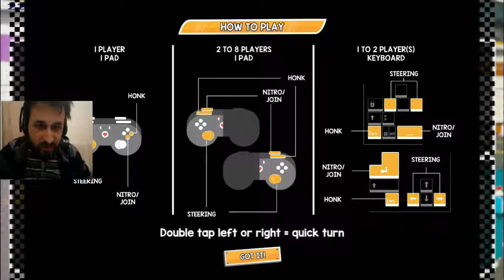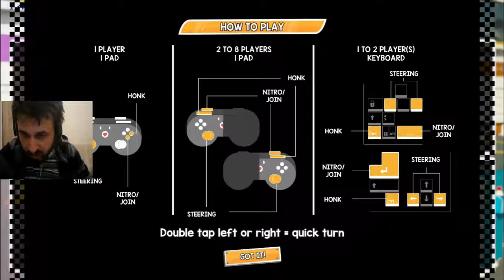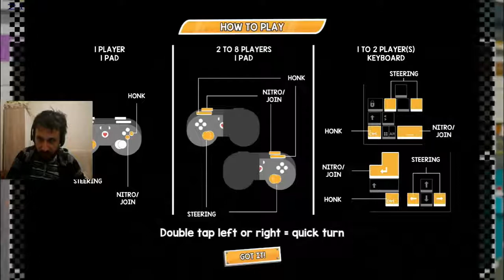KÜRATÖR SAYFAMA GELEN OYUNLAR #2 | BAFL - BRAKES ARE FOR LOSERS